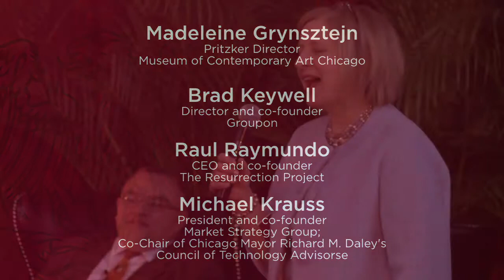Future of the City - New Voices, New Visions - Intro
New Voices, New Visions: A Discussion with the Next Generation of Leaders

While civic committees are filled with well-established accomplished academics, business and civic leaders, the economy and life of the city is being shaped and reshaped by the next generation of leaders. This final panel of the day will explore their views of Chicago and other great American cities—what it is, what it needs be and how they see shaping the future.

Madeleine Grynsztejn, Pritzker Director, Museum of Contemporary Art Chicago
Brad Keywell, Director and co-founder, Groupon
Raul Raymundo, CEO and co-founder, The Resurrection Project

Audience discussion moderated by Michael Krauss, Co-founder and president of Market Strategy Group; Co-Chair of Chicago Mayor Richard M. Daley's Council of Technology Advisors